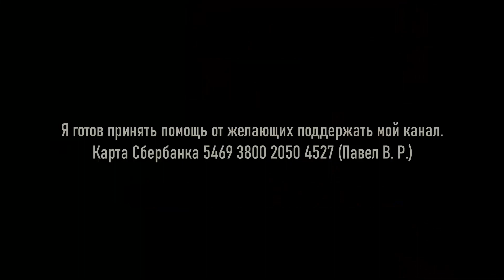Монтаж профиля GALA